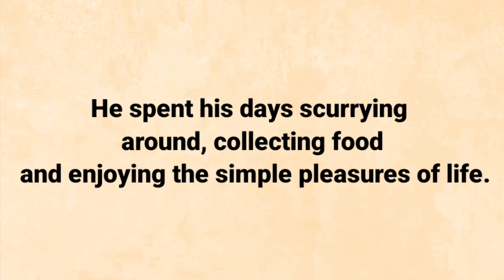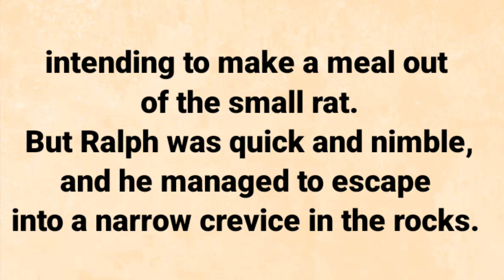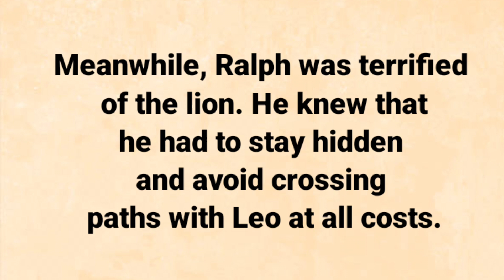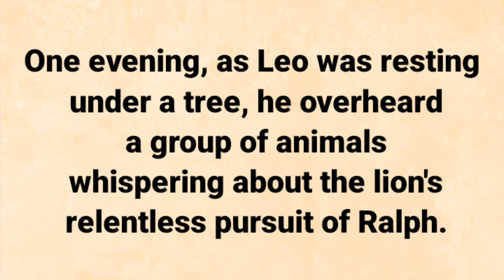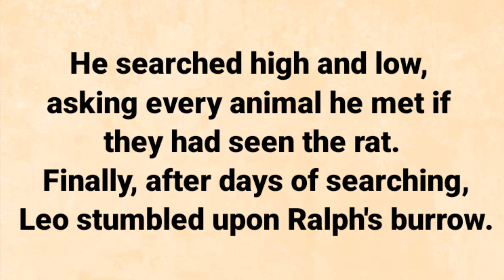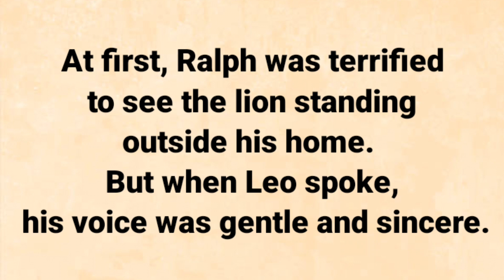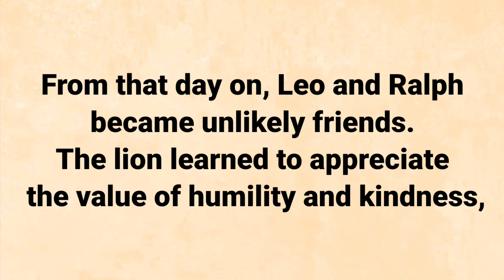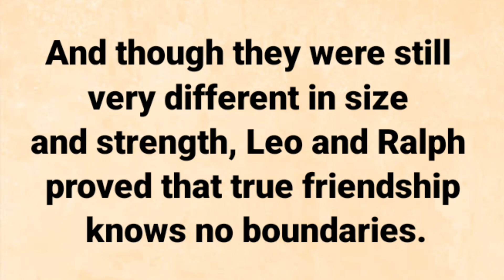English Listening Practice Daily Story IGraded Reader Level 16| The Prince And The Servants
N
How people live in Indian Village || Real Life in Indian Village || Indian Real Village
This is Jitendra singh from India. I love Making Village Lifestyle, Culture, Village Food, Farmer life in India, Natural Landscapes,  Travel, and Videos of Different Indian societies and Parts. On this channel, you can watch all about Indian Village life.
Indian real village, Daily routine village life In India, real life in indian village,
village life
old couple
mountain village
rural life
old couple life
mountains life
village woman
village
village lifestyle
traditional food
жизнь в деревне
country lifestyle
mountain life
mountains
hard life
village food
village cooking
village people
old man
traditional life
village life vlogs
old man life
the life at highland village
villaae life in ukraine
Description
primitive life
woman alone in the wilderness
how people live in ukraine
woman alone in mountain
woman alone
the ulengovs
yticc=on
nature
organic food
village channel
old couple life at the top of mountains
village in ukraine
ukraine woman
old couple living alone
relaxing video
old man live alone
far from civilization
old grandmother
drama
old culture
country life vlog
everyday life
mountain
cooking
the village
Description
ulengovs
cold village
nomadic lifestyle
village people life
country life retirement village
old blind couple life
village life of afghanistan
lifestyle at the villages
mountain
cooking asmr
asmr cooking no talking
afghani traditional food
cooking in village
living alone
life in remote villages
village family
villagelife
couple life in village
old couple in india
live alone
how to live alone
nomadic lifestyle
campfire
campfire cooking
asmr video
traditional cooking
food asmr
davina udaa Ar

Description
relaxing video 4k
relaxing video nature
lifestyle
country life
kənd həyatı
lonely grandpa
mountain village people life
life in most remote villages
village vlog
old couple living in mountain
old women
rural village life afghanistan
daily routine village life in afghanistan
old house at the top of mountain
alone couple
country cooking vlog
countryside vlog
lonely grandmother
ukraine village life
mountaintop
daily life
simple living
life in mountains
mountain people
living in mountains
living in mountains
primitive living
far from any road
village lifeaholic
rural village
remote village
primitive
documentaries
old couple live alone in mountains
alone old man life
family and nature life
highland documentary
nomadic ambience
life in nature
highland and village life
natural farming
how to old couple mountain
old couples mountain in village
nomad life
2000 years old cave
irani mountain village
living in the mountains
historical village
countryside food
countryside food
women daily routine
village in mountain
nomadic life in the mountains
making fire tea in the mountains
mountain valley
old village
village girl
old lovers living in a cave
my rural events
caves with 2000 years archaism